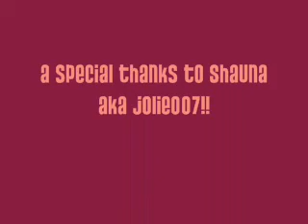vlog #2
My second really long vlog!